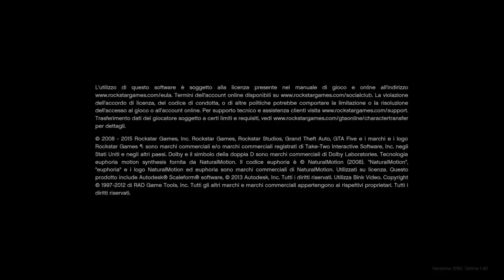SUPER GLITCH : AVERE QUALSIASI AUTO/VEICOLO GRATIS ! DUPLICARE VEICOLI DEGLI AMICI ! 1.42 GTA 5 ITA